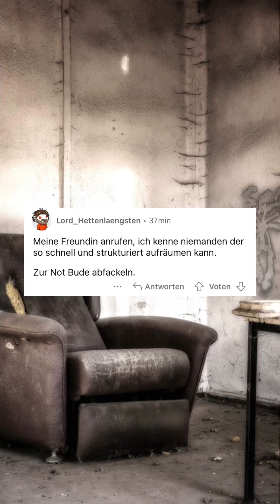Welche Dinge erledigst du noch schnell?🤣